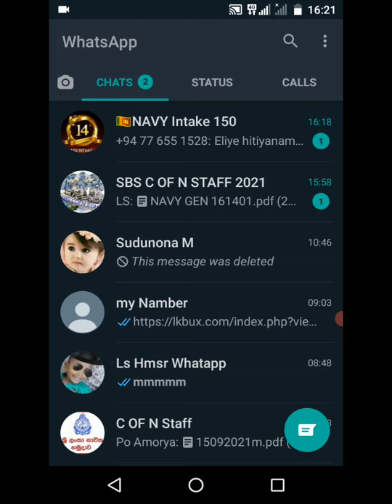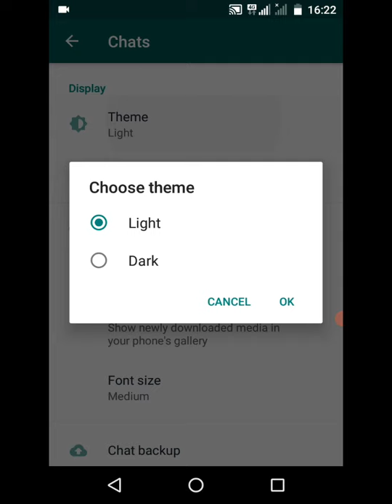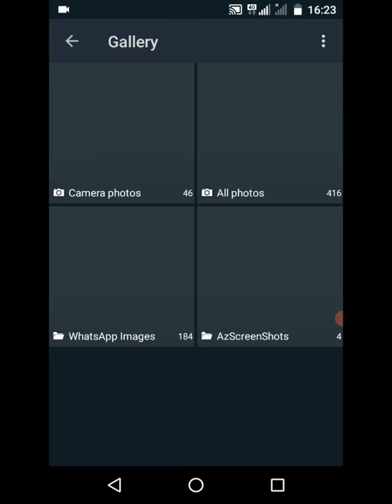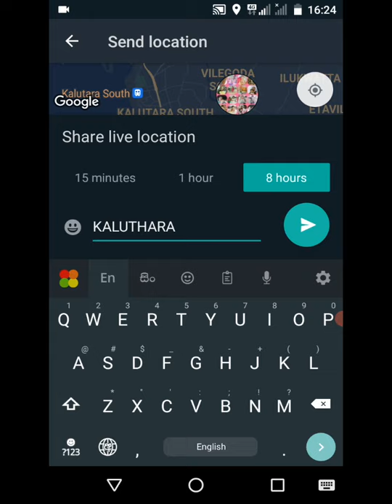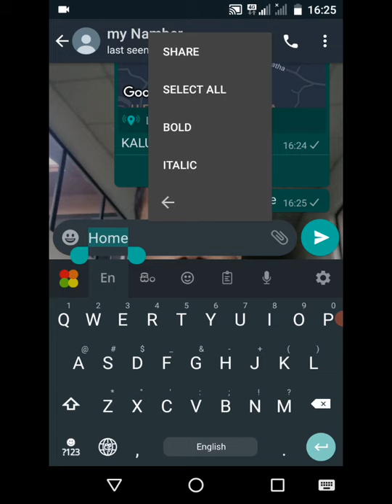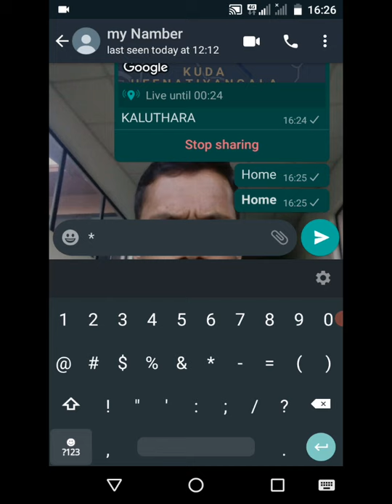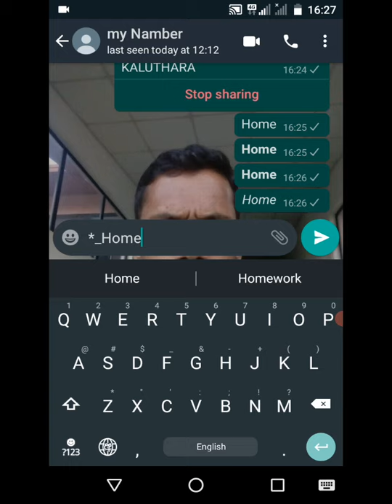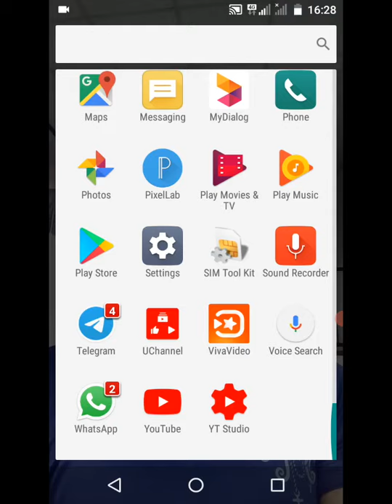findings# 05 Whatapp tricks sinhala / සිංහල